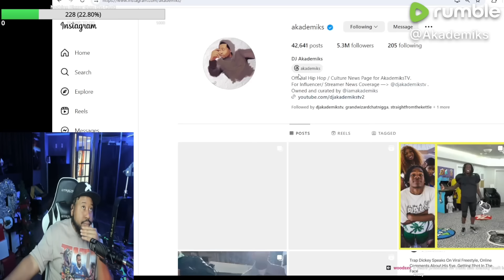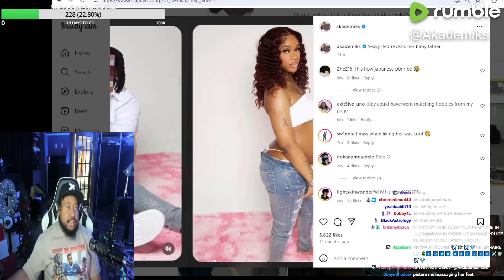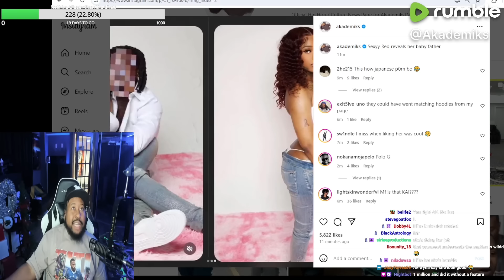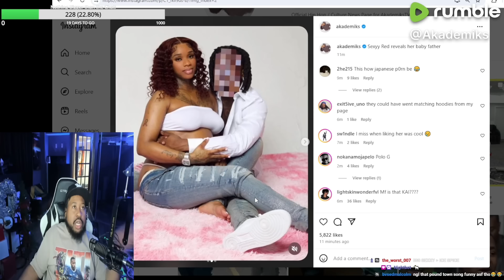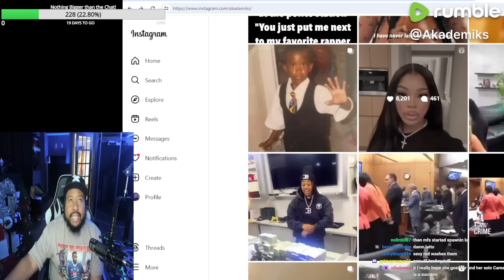No Face no Case! Akademiks speaks on Sexyy Red’s Maternity shoot with her Alleged Baby Daddy!